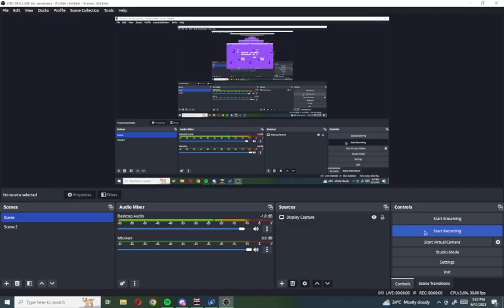P-ranking john gutter for the second time (READ DES)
i already p-rannked but dident record D: